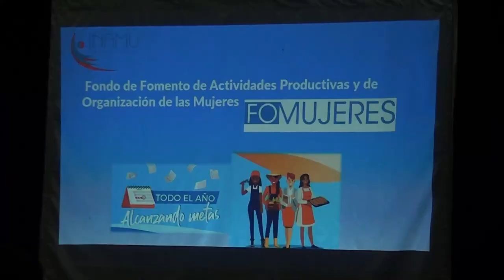150 mujeres en Pérez Zeledón buscan información sobre Fomujer 7 39